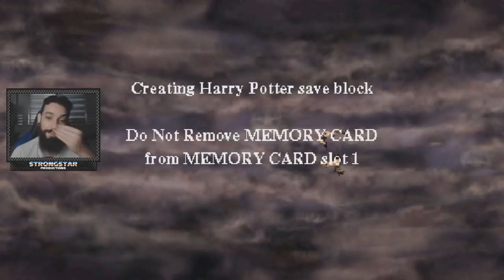HARRY POTTER AND THE SORCERER'S STONE (PS1) #01 l BEM-VINDOS A HOGWARTS!!!